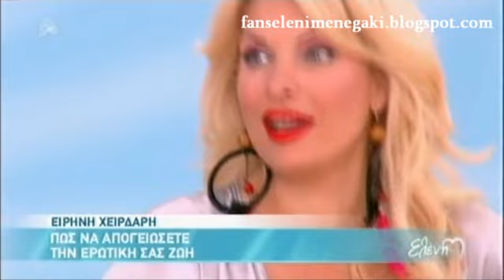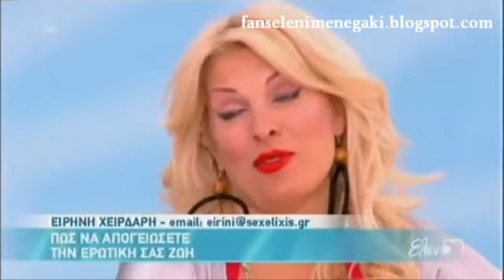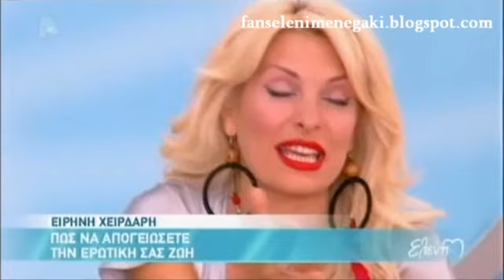Η Ειρήνη Χειρδάρη στην Ελένη - 03/07/13